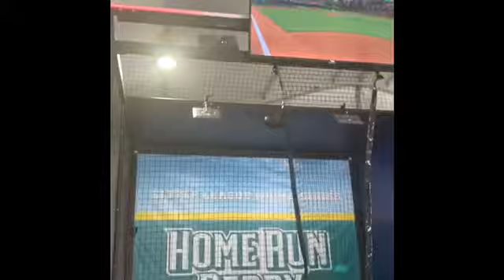LLWS Having Fun